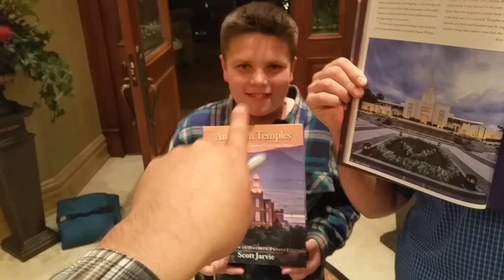Youtuber Nativity W/ Shaytards CuteGirls Devin Piano Guys Peter Hollens and more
Shaytards, CGHS, Hollens, Devin, Stuart, Piano Guys, David Archuleta, Studio C and more joined to make a Video... this is a behind the scenes look of the day.

I was taking a two day break from book sales to photograph the events